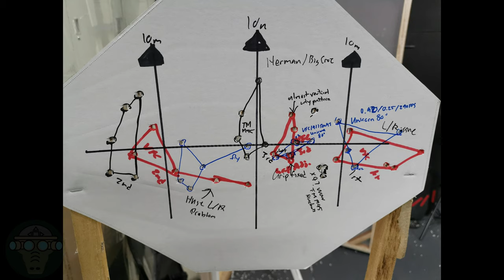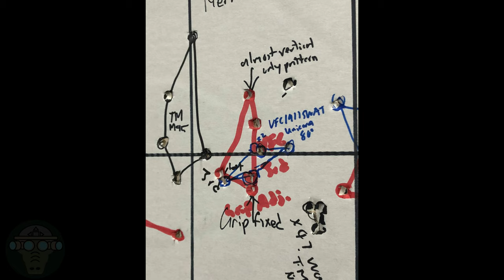VFC 1911 謎板, 開箱,升級